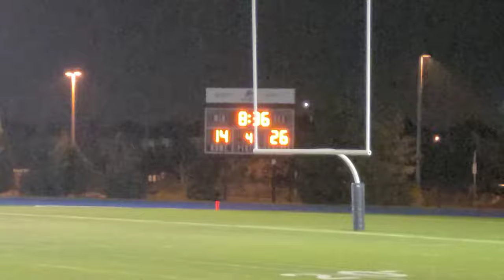Brampton Centennial vs. Clarkson Secondary | ROPSSAA Tier 2 Senior Boys Football | October 5th, 2023